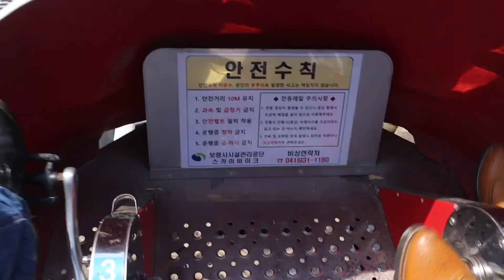DAECHEON BEACH SKY BIKE | 대천해수욕장 스카이바이크 ,보령 대천해수욕장 [VLOG] R ckb.